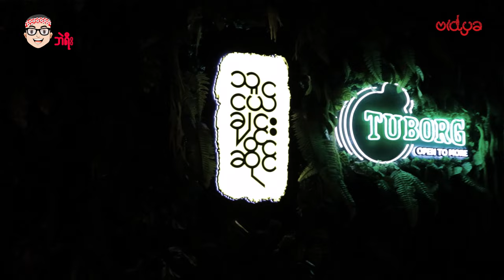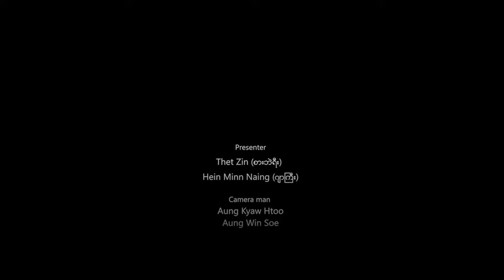ဂျာကြီး နဲ့ စားဘဲရီး တို့ သူငယ်ချင်းဆိုင်မှာ ကြိတ်ကြပြီ...